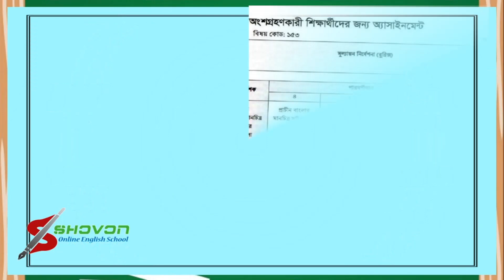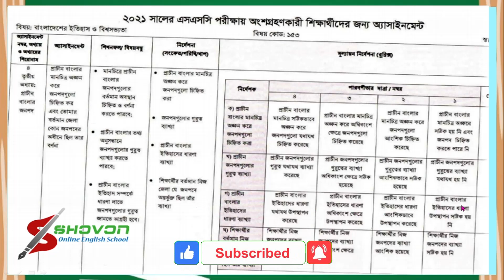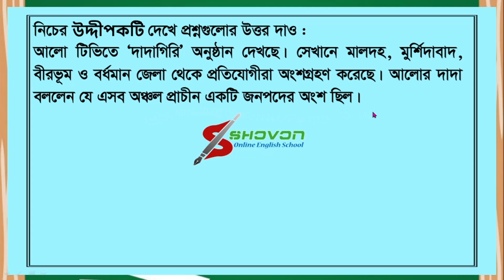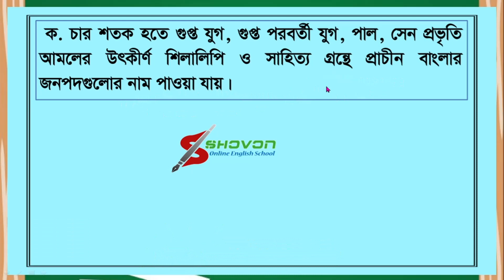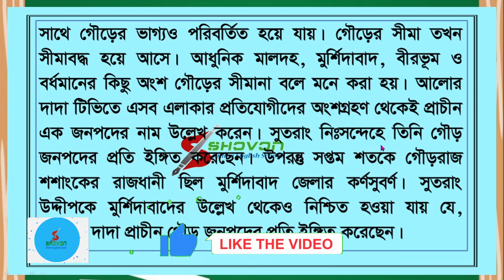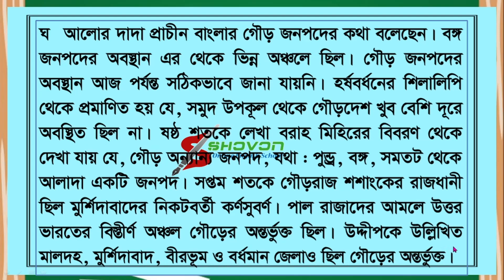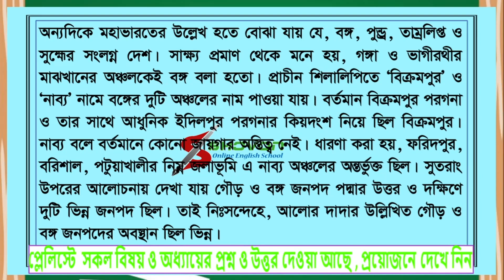SSC Exam 2022/2023 History Creative Question Chapter 3 || ইতিহাস সৃজনশীল প্রশ্ন প্রাচীন বাংলার জনপদ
এসএসসি ও দাখিল পরিক্ষা - ২০২২/২৩
নবম-দশম শ্রেণি
বিষয়ঃ বাংলাদেশের ইতিহাস ও বিশ্বসভ্যতা
অধ্যায় – ৩ : প্রাচীন বাংলার জনপদ
Exclusive সৃজনশীল সাজেশন (এসাইনমেন্ট)  *পর্ব-৪

দশম_শ্রেণীর_ইতিহাস_প্রশ্ন-ও_উত্তর_2022
ইতিহাস_সৃজনশীল_প্রশ্ন_৩য় _অধ্যায়